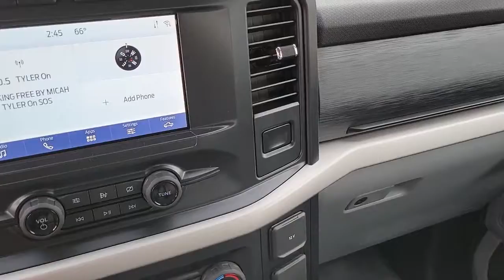2021 Ford F-150 Henderson, Boulder City, Paradise, Enterprise, Las Vegas, NV 69267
Gray New 2021 Ford F-150 Available in Henderson, Nevada at Ford Country. Servicing the Boulder City, Paradise, Enterprise, Las Vegas, NV area.

Ford Country
280 N Gibson Rd

2021 Ford F-150 XL Gray RWD 10-Speed Automatic 2.7L V6 EcoBoostbrbr20/26 City/Highway MPG